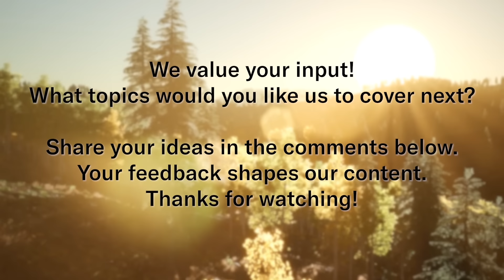1 Min Exercise To Boost Morning Erection